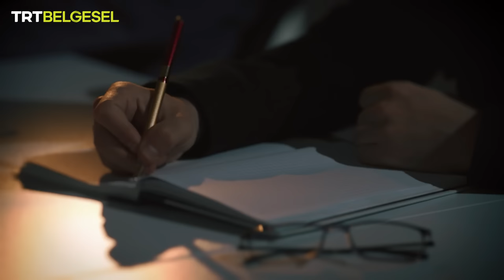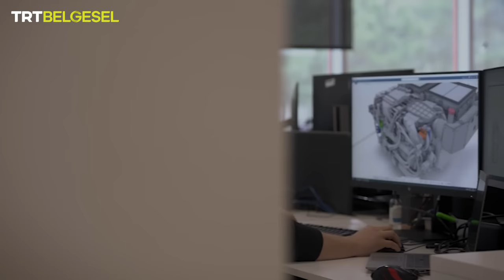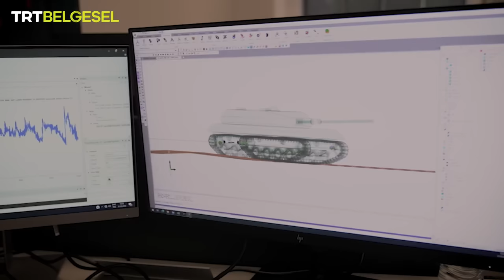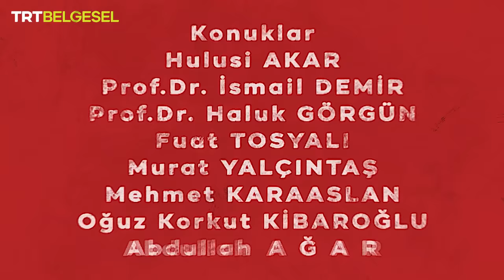Oyunbozan | Altay Tankı | TRT Belgesel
Türkiye’nin ilk yerli ve milli ana muharebe tankı Altay’ın hikâyesine tanık olmaya hazır mısın?

Kara harekâtlarının en önemli caydırıcı gücü olan tanklar savaşların kaderini belirleyen silahlardan biridir. Muharebe sahalarının adeta çelik yumruğu olan bu araçları dünyada tasarlayıp üretebilen sayılı ülke var. Milli ana muharebe tankı Altay'ın hayata geçmesiyle birlikte bu oyunbozan teknolojiye sahip olan ülkelerden biri de Türkiye!

Altay tankı projesinin nasıl hayata geçtiğini ve içerisinde hangi teknolojileri barındırdığına dair cevapları bulacağımız bölümüyle “Oyunbozan”, TRT Belgesel’de!